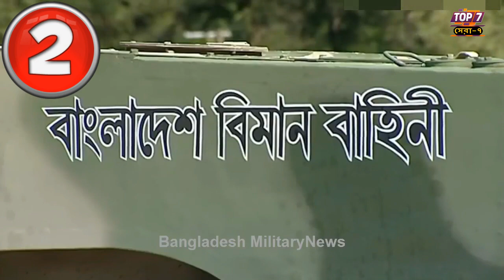মিয়ানমারের যম সেনাবাহিনীর সাতটি পাওয়ারফুল যুদ্ধাস্ত্র । top Seven weapons of |BanglaDesh Army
ফোর্সেস গোল ২০৩০ (Forces Goal 2030) হল বাংলাদেশ সশস্ত্র বাহিনীর আধুনিকায়নের জন্য বাংলাদেশ সরকার কর্তৃক গৃহীত একটি দীর্ঘমেয়াদী পরিকল্পনা। এ পরিকল্পনার মধ্যে রয়েছে সশস্ত্র বাহিনীর আকার বৃদ্ধি, আধুনিক যুদ্ধ সরঞ্জাম সংগ্রহ ও সর্বোচ্চ পর্যায়ের প্রশিক্ষন প্রদান। পরিকল্পনায় দেশীয় প্রতিরক্ষা শিল্পের উপর জোর দেয়ার কথাও বলা হয়েছে। দ্রুত ও সমন্বিত আধুনিকায়নের মাধ্যমে বাংলাদেশ সেনাবাহিনী এক সময় বিশ্বের অন্যতম একটি সেরা বাহিনীতে রূপান্তরিত হবে
প্রতিরক্ষা নিতিকে সামনে রেখে কেনা হচ্ছে আধুনিক সব যুদ্ধাস্ত্র, চলুন দেখে নেই ২০১৭ তে সেনাবাহিনীর সেরা ৭ টি যুদ্ধাস্ত্র।